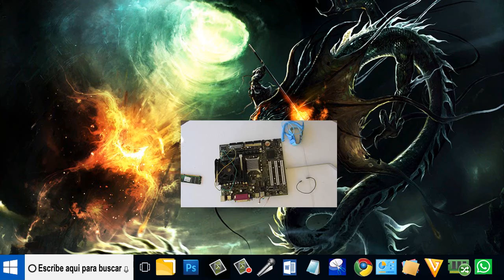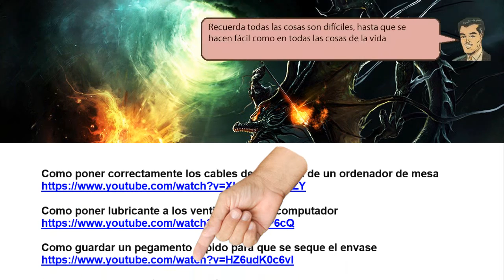Como se ejecuta para Añadir más memoria RAM a un ordenador - sencillo de hace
Como se ejecuta para Añadir más memoria RAM a un ordenador. Aprender a ampliar la memoria RAM de 8 GB a 16 GB, de este ordenador. No se puede poner una Memoria RAM de 4 GB y otra de 8 GB, ya que conflictúan.